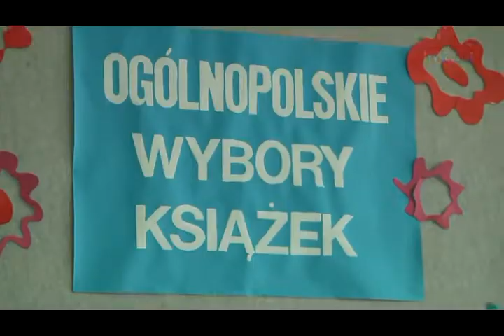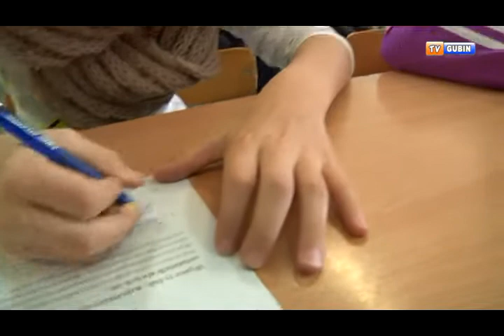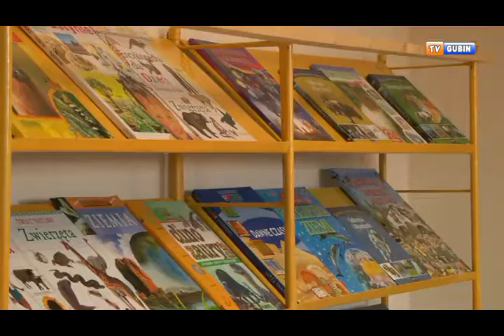Ogólnopolskie wybory książek w SP2 w Gubinie